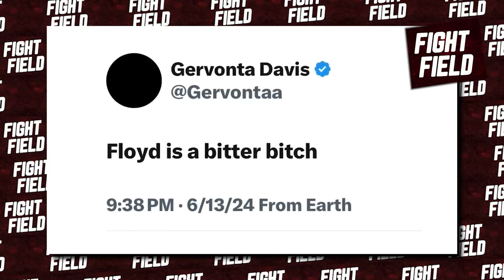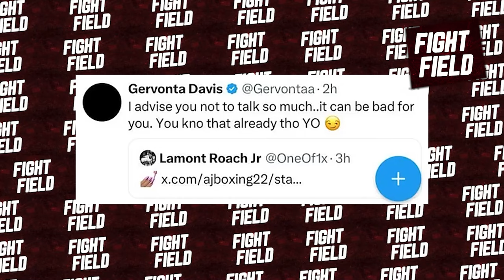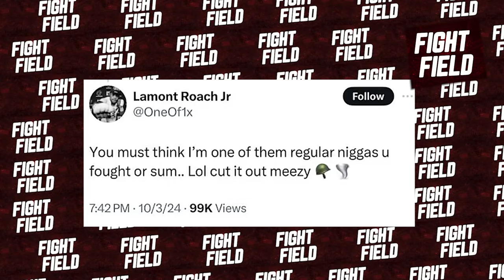3 MINS AGO!! Tank’s FIRST WORDS After Floyd KNOCKED Him OUT In SPARRING!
What’s up, fight fans?! Buckle up, because today’s news is straight-up wild! Gervonta “Tank” Davis has finally spoken out after getting KNOCKED OUT in sparring by none other than the undefeated legend himself—Floyd “Money” Mayweather. Yeah, you heard that right! The man who taught Tank everything just put him to sleep in the gym. Now Tank is breaking his silence, and trust me, his words are gonna shock you! Let’s get into the details of this crazy situation and how this bombshell is sending shockwaves through the boxing world.